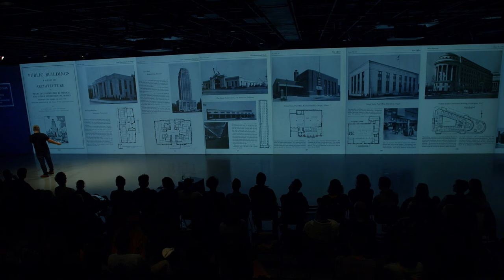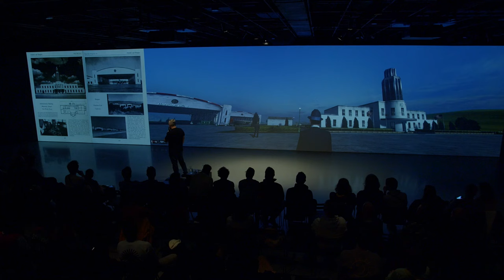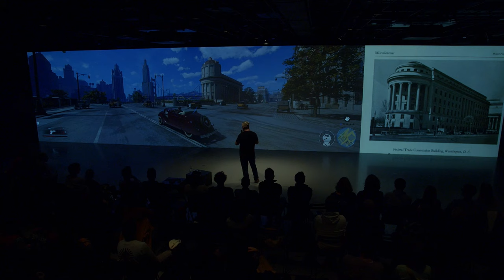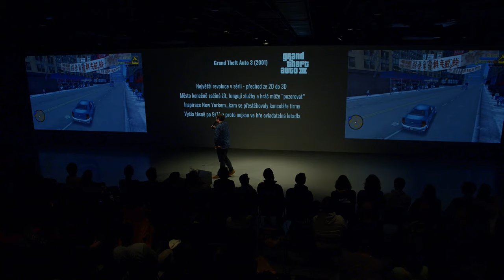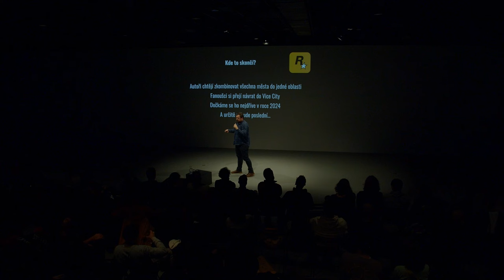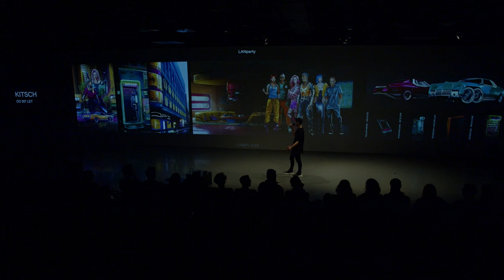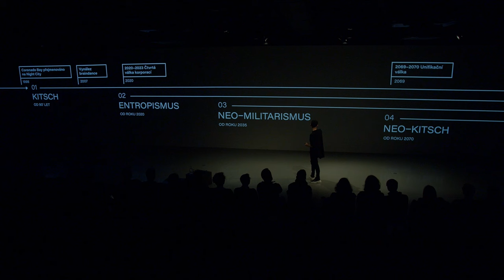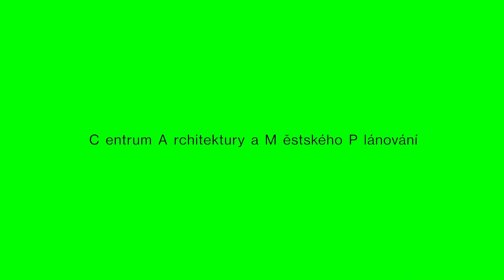LANparty: Urbanismus herních měst 🎮 Mafia, Grand Theft Auto, Cyberpunk 2077 🎄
🎮 V jakém městě se hráči orientují nejlépe a proč právě v Lost Heaven? Města, ve kterých se odehrávají příběhy herních hitů je možné znát nazpaměť a mnozí v nich prožijí stovky herních hodin. Jak města vznikají a jak jsou navržená? Je jejich cílem simulovat reálný svět, nebo umožnit co nejlepší herní zážitek? O tom, jak herní města vznikají a fungují, bude diskuze s herními vývojáři, redaktory i urbanisty. Během poslední akce roku 2022 jsme se ohlédli za tituly Mafia: The City of Lost Heaven, Grand Theft Auto V a Cyberpunk 2077.

💬 Hosté:
Daniel Vávra, herní designér, scenárista a režisér a spoluzakladatel a kreativní ředitel Warhorse
Jaromír Möwald, moderátor pořadu Quest na na Radiu Wave
Vladimír Vilimovský, Senior User Interface Artist at CD PROJEKT RED

Moderuje: Vojtěch Eliáš, CAMP Praha